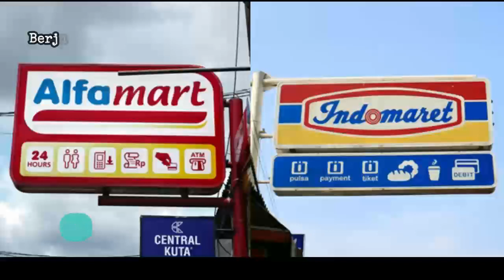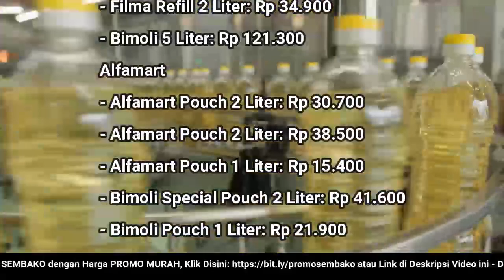🔴 UPDATE: Harga Minyak Goreng Hari Ini, Senin 30 Januari 2023 di 41famart + 1nd0maret